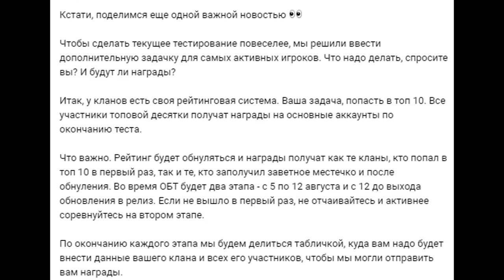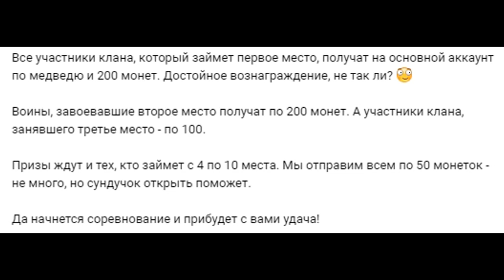ОБЗОР ОБНОВЛЕНИЯ 2.0 ФРОСБОРН! КЛАНЫ И НОВАЯ КЛАНОВАЯ СИСТЕМА! - Frostborn: Action RPG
Новая клановаая система! Кланы в Фросборн. Обзор будущего обновления 2.0

00:00 БОЛЬШОЙ Драккар
02:21 НОВАЯ Клановая система
05:05 Сундуки КЛАНОВ
06:53 Турнир от Разработчиков
10:05 Баня, Курица и Телепорты
10:47 Клановый РЕЙД БОССЫ